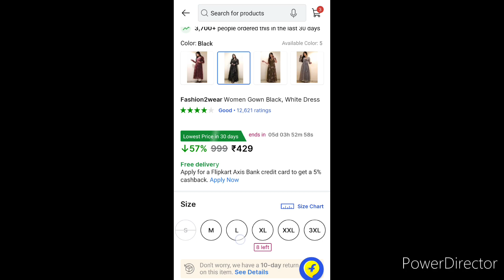Black Georgette Gown under 500 Rs/ Beautiful affordable Gown.